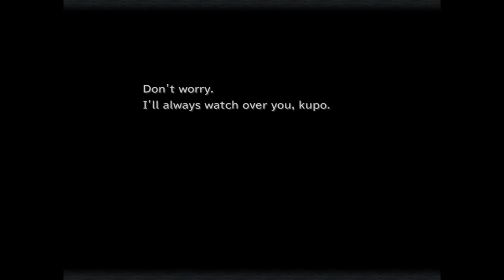Final Fantasy IX - Livestream 016